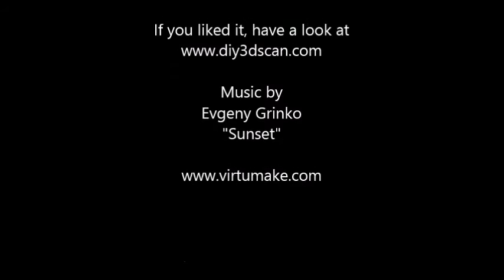Some of my 3D Prints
I have to clean up my workshop and wanted to show you some of my 3D prints, before I move them into a box :(

Most of the 3D models were done with a Kinect type 3D Scanner like the Asus Xtion and the Carmine 1.09. The smaller objects were scanned with a David Laserscanner system.